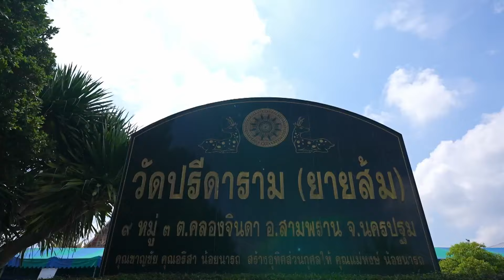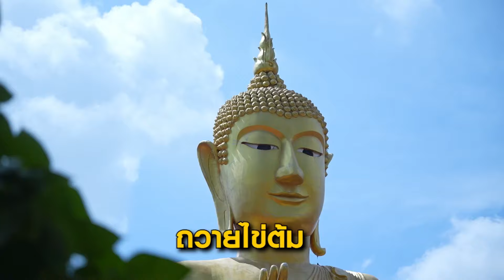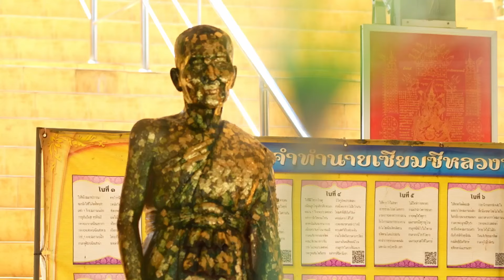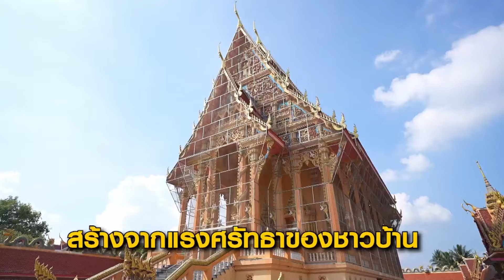ขอพร หลวงพ่อเกิดลาภ วัดปรีดาราม จ.นครปฐม | หนุ่มแท่ง อารามทัวร์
ติดตามรายการ หนุ่มแท่ง อารามทัวร์
ทุกวันเสาร์ เวลา 13.00 น. ทางช่อง 7HD กด 35

พิธีกร : หนุ่ม คงกระพัน, แท่ง ศักดิ์สิทธิ์
สถานที่เที่ยวชม : วัดปรีดาราม จ.นครปฐม